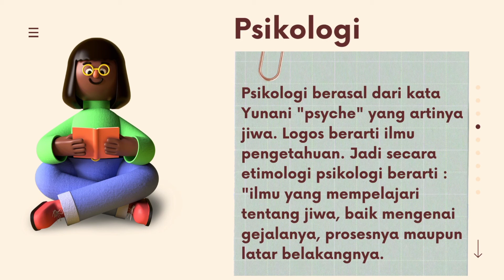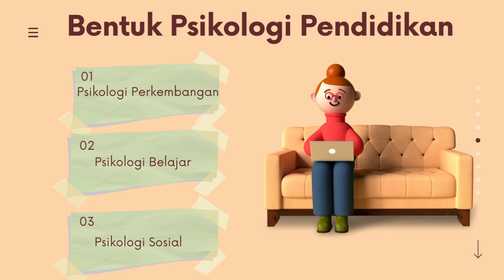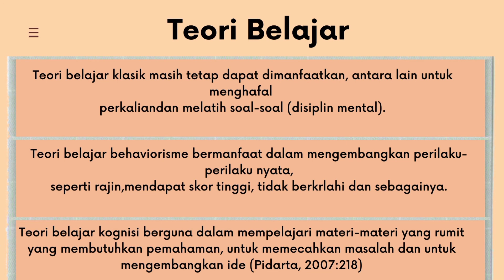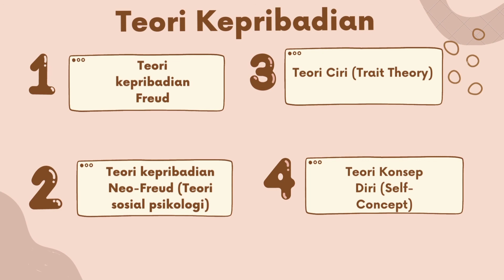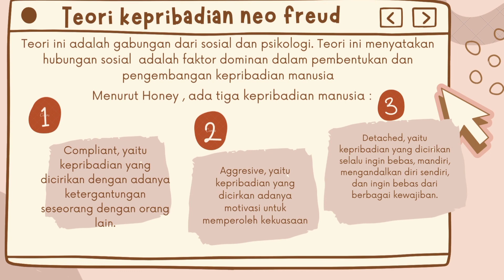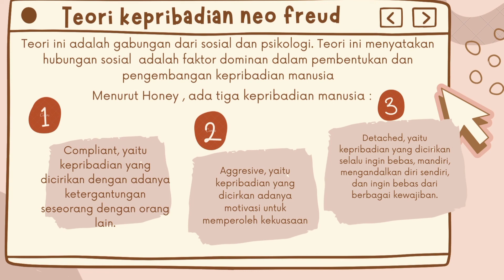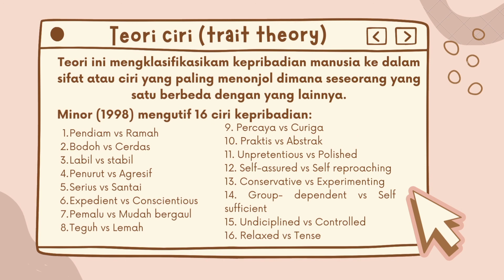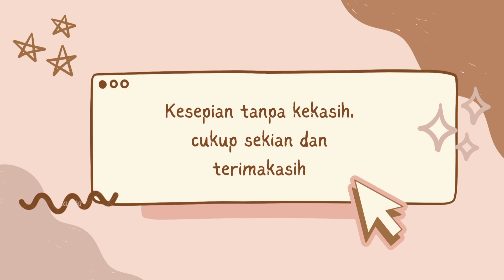Landasan Psikologis Pendidikan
Assalamualaikum wr.wb Berikut PPT dan video penjelasan dari kelompok landasan pendidikan dengan judul Landasan Psikologis Pendidikan dengan nama kelompok angel holilah, cindy tia nabila dan siti lasmini dari UPI Kampus Daerah Sumedang Jurusan PGSD kelas 1C